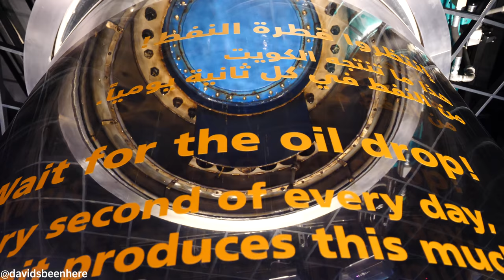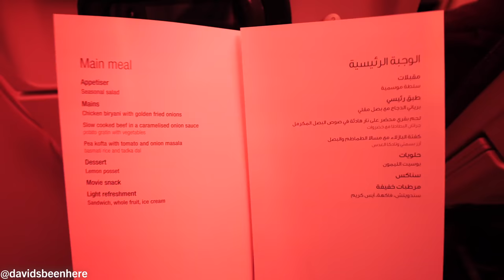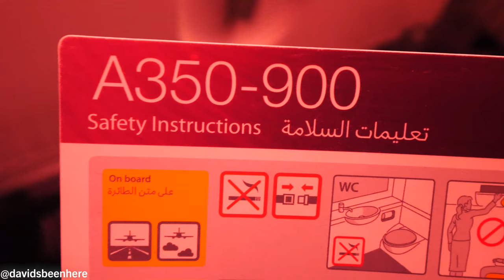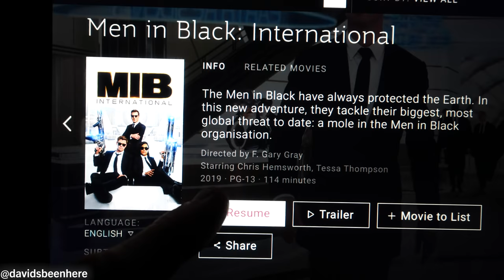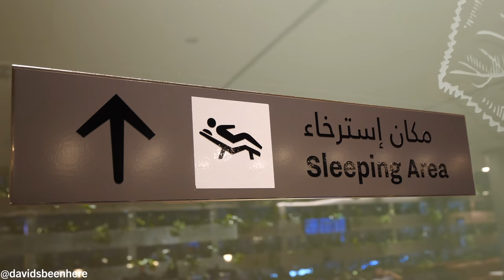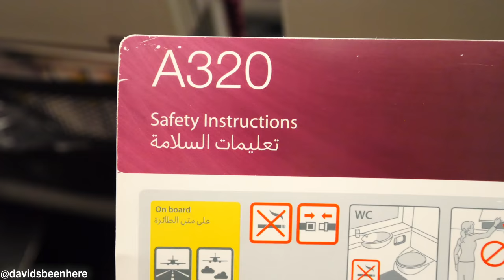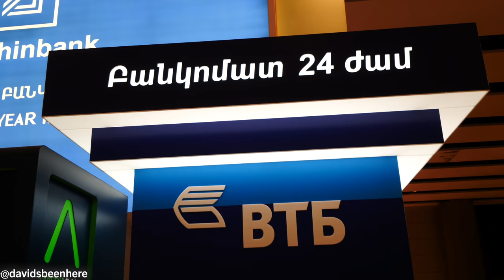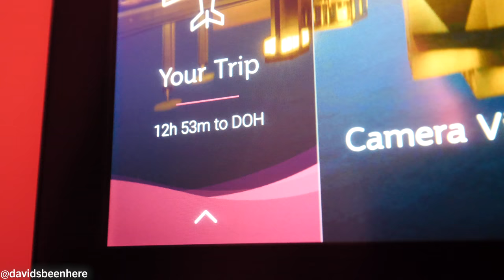Flying QATAR AIRWAYS to Armenia - The BEST ECONOMY CLASS in the WORLD! Miami to Yerevan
In late September of 2019, I set off to my 75th country, Armenia. Then, after 10 days in Armenia, I’d have a 48-hour layover in Kuwait! Come along with me as I review Qatar Airways, who have the best economy class in the world, as I travel from Miami to Yerevan!

I started off my adventure at Miami International Airport, which has pretty much become my second home! I had a 21-hour travel day ahead of me!

First, I had to get to Terminal E and Gate E23. I boarded my flight and took off in our Airbus 350. It has a 3-3-3 configuration and amazing TVs. They have infinite entertainment and a lot of legroom! They also give you a packet containing an eye mask, a toothbrush, toothpaste, and socks. You also get a blanket!

On Qatar Airways you also get a menu with dinner, brunch, and drinks. If you travel Economy Class, get a seat in the back because they serve the back first, so there’s less chance of the thing you want being sold out. My friend has Gold Priority with Qatar Airways, so they serve him first!

I ordered the chicken biryani. It was really good and different, and a little crispy. It was delicious! I loved the crispy onions on top and the raisins added a sweetness. It also came with chickpeas, which also contained onions and red peppers. Qatar Airways always has quality food!

I had a cognac and talked with my new friend for a while. They had all 23 MCU movies, but I went with Men In Black International and then slept for 7 hours. We were 2 hours from Doha. I had some coffee and paneer bhurji with rice and vegetables for breakfast. It was so fire! I also had orange juice and a Kit Kat bar.

I went to the bathroom and brushed my teeth before we landed. The flight was perfect and had no turbulence. In the Doha airport, I wanted to get into the Business Class lounge. My buddy was able to bring a guest with him, so he took me! This was the second-best lounge there. It costs $69 for six hours there. It had a nice, open space and three areas where you can relax, eat, sleep, and do work. They have unlimited food and drinks. You can even take a shower!

I got some tabbouleh, hummus, and chicken salad. The chicken was minced and the vegetables were very refreshing. I love tabbouleh! I mixed it with the hummus, which was so good! I also had some great red wine with it. The service was amazing!

This was a longer layover at 4 hours. With 20 minutes until I had to board, I passed the famous teddy bear lamp to my gate. It was super humid in Qatar. I wished I was flying business class. It looked epic!

We flew on an Airbus A320 with a 3-3 configuration. This flight also had every MCU movie onboard! My new friend from Armenia had only seen one MCU film!

For dinner, I ordered lamb stew with mashed potatoes, peas, and carrots. The lamb was so buttery and creamy! The mashed potatoes were also really creamy and tasty. There was also a refreshing potato salad with onion and corn. I loved it! My friend let me try her dish, which was the Qatari version of biryani. It was amazing! I loved the spices and chicken!

Then, we landed in Armenia after a smooth, 3-hour flight. I grabbed my bags and met my driver. I went straight to an ATM and pulled out cash. It’s the best way to get the best exchange rate. I pulled out $200 worth of Armenian Dram, but I could use credit cards anywhere in the country.

As we drove to the hotel, we passed a huge bottle of wine by the road. I was super excited, but it was 1:30 in the morning. I couldn’t wait to start exploring tomorrow!

I hope you enjoyed flying Qatar Airways to Armenia with me and seeing the best Economy Class in the world!